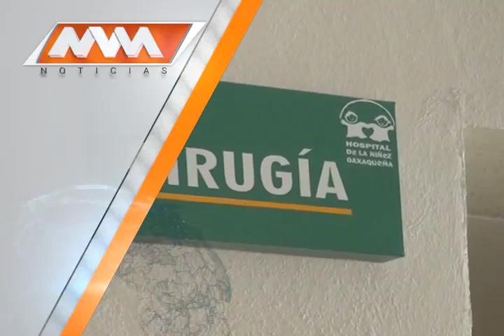Las noticias de la Tarde.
Lo que tendremos en el Noticiero de la tarde en punto de las 14:30 horas por el canal 152 de izzi telecom.